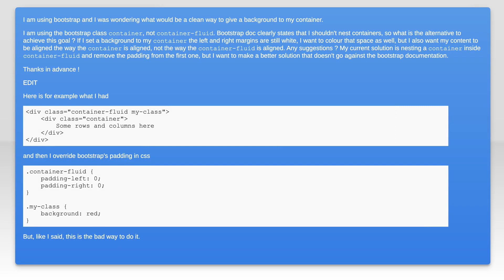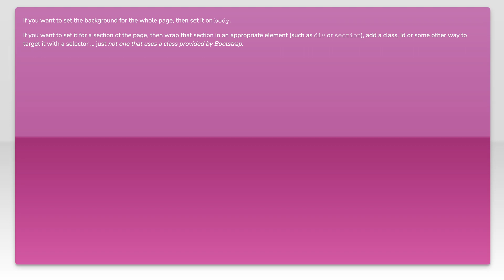CSS Bootstrap container background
html: CSS Bootstrap container background

Related to: html, css, twitter-bootstrap, twitter-bootstrap-3